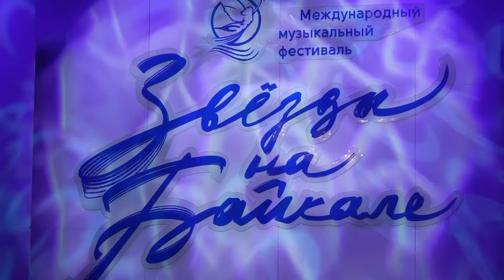Видео-дневник №1 | НАЧАЛО | Звёзды на Байкале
Дневники XIX Международного музыкального фестиваля "Звёзды на Байкале" в Иркутске